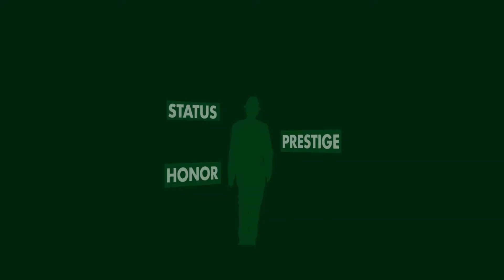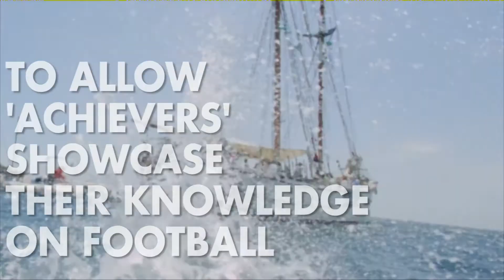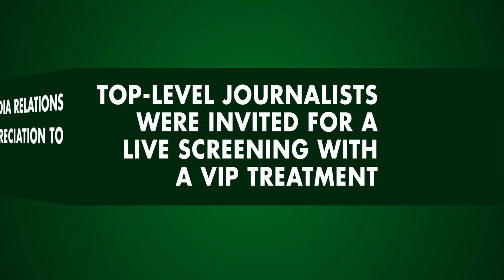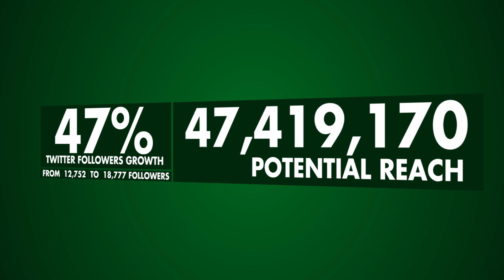Heineken UEFA VIdeo Report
Video case study report on Heineken's 2014 marketing campaign. Submitted for Mix Magazine's PR Of The Year Awards 2014 and the campaign won the best PR marketing program.

Edited with Adobe Premiere and Adobe After Effect.